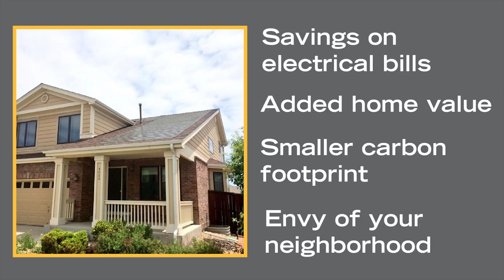Why choose POWERHOUSE™?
With technology developed by the Dow Chemical Company and our 40 years of experience in the solar industry, POWERHOUSE™ solar shingles boast better efficiencies and are more cost-effective than the competition. Watch to learn more! rgspowerhouse.com